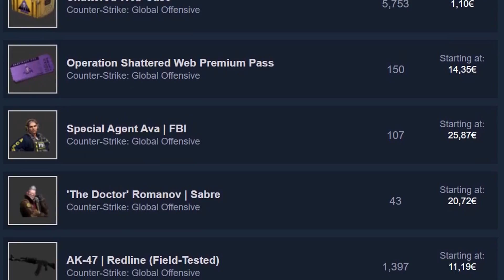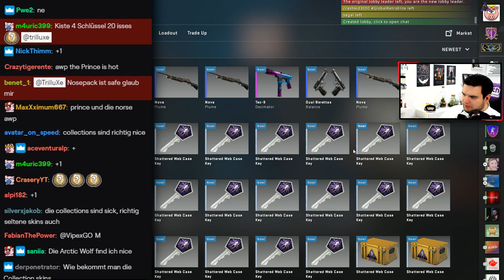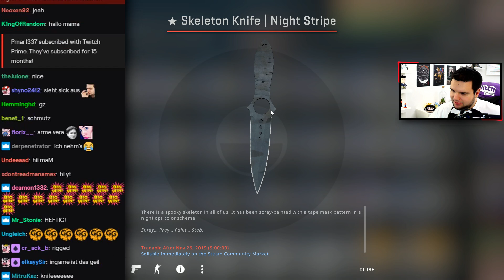NEUES KN1FE AUS DER SHATTERED WEB CASE GEZOGEN!!! 🙌🙌 30x Shattered Web Case Opening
IST DENN HEUTE SCHON WEIHNACHTEN?!?! :D
✘ Schon Weihnachtsgeschenke besorgt?